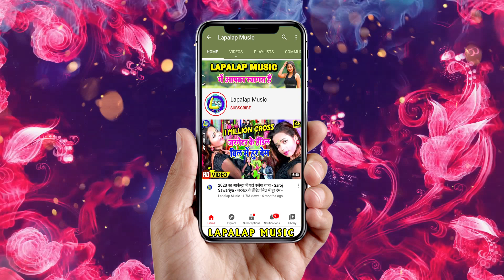Makchush Pujari || मोछ वाला मारदा || Bhojpuri Hits Video 2021 || Mochh Wala Marda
►Song  :-Mochh Wala Marda
►Singer  :- Makchush Pujari
►Music Director :- Lapalap Music
►Video Director :-  Madan Baba
► Editor :-
►Writer :-